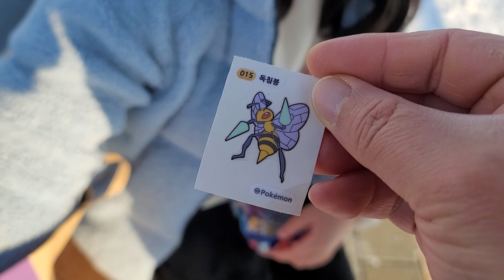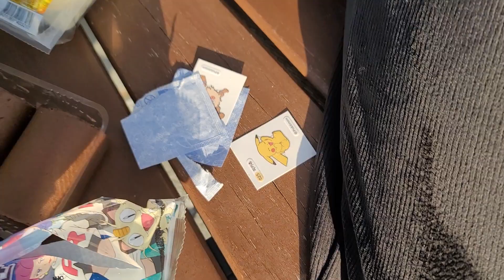포켓몬빵 먹기!